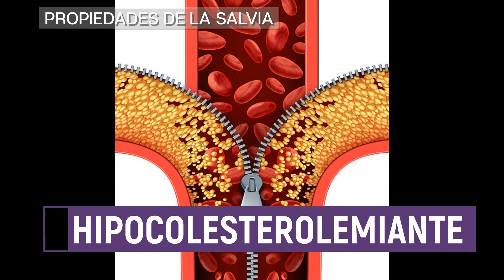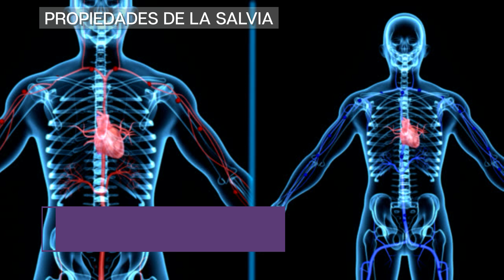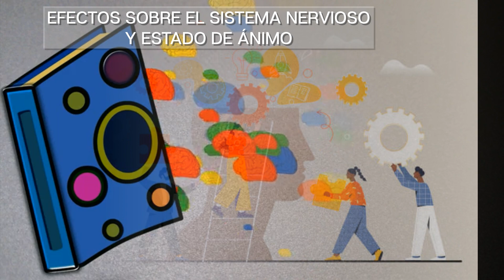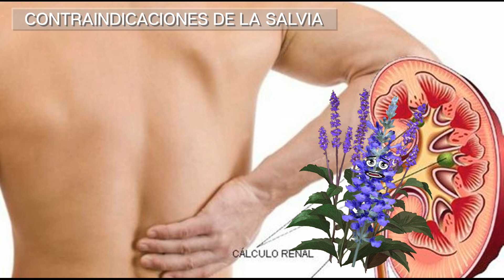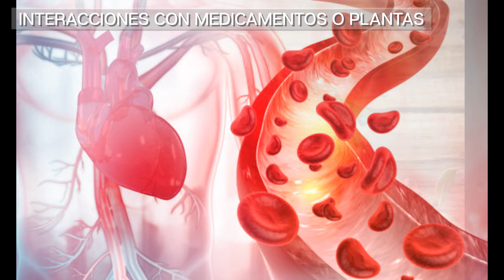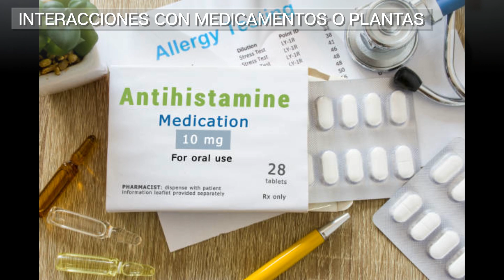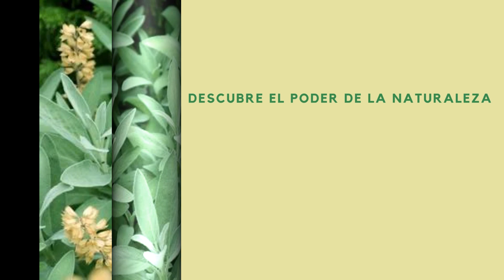SALVIA: BENEFICIOS, USOS, PROPIEDADES Y PRECAUCIONES🟢🟣🍃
En este vídeo les explicaré qué es la salvia, cómo se reconoce, qué beneficios y propiedades tiene, para qué sirve en la gastronomía, sus precauciones, contraindicaciones y mucho más.

📌CAPÍTULOS 🎞️

00:00 Intro
00:30 Características De La Salvia
01:45 Propiedades De La Salvia
03:55 Usos De La Salvia En La Cocina
04:56 Té De Salvia
05:17 Vinagre De Salvia
05:42 Beneficios Para La Salud Bucal
07:30 Efectos En El Sistema Nervioso Y Estado De Ánimo
09:08 Precauciones De La Salvia
10:20 Contraindicaciones De La Salvia
12:05 Interacciones Con Medicamentos O Plantas

Descubre el poder de la Naturaleza 🌿🐾🌄🌎